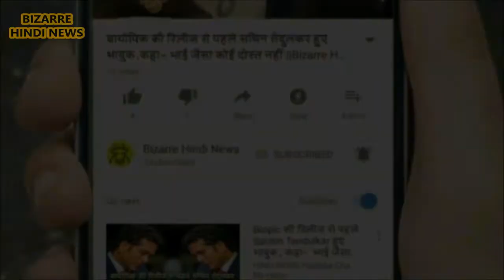Sit in the lap of players, check every part ,these are the bitter truths of the life of cheerleaders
In the lap of the players, checking every part of the body, these are the different types of cheerleaders' national football league (NFL). In this world's most popular sports football tournament, when 32 teams collide, its magic speaks at the head of the audience. Simultaneously, the unique idea of ​​cheerleaders fills people with passion. But from outside the world looks colorful and beautiful, it is not from the inside. Cheerleaders would have cheered your team on the field, but you may not know the hidden pain behind it. Today, we are going to tell you some of the NFL cheerleaders, who are going to tell you. If you think that NFL cheerleaders get a lot of money, then it is not like that. The ex-cheerleader of Tampa Bay booknars says that they got only $ 100 for a match. He also claimed that no money was given for practice and other team festivals.The teams which do not pay practice, Ben-Gals riders, flight crew and bookkeepers cheerleaders are included. Cheerguars have to practice 6 to 15 hours every week and no money is available. NFL Cheerleader's Competition is very difficult, but Toni Titans Cheerleader Iwony Thompson believes that this is not a full-time job. A full time job is 40 hours. But it does not happen with cheerleaders. They have to practice for three days, perform on the day of the game and have to go to corporate and charity events. If Tom Brady forgets his jersey, the Patriot's organization will arrange for him another jersey, without any money. But if a cheerleader forgets to bring palm palm, then he is fined up to $ 10. Many times they are fitted with a wrong mat during the yoga practice. NFL cheerleaders have to control the weight throughout the season. According to a cheerleader, weight is checked before the season and if it gets extended then they are seated on the bench. Its
 Apart from this, every part of their body is also examined. There is only a few seats in the golf car. According to Elisa U, there were four men sitting in a number of times. That's why cheerleaders had to sit with them in their lap. This will arguably be objectionable to any woman.
Bitter truth